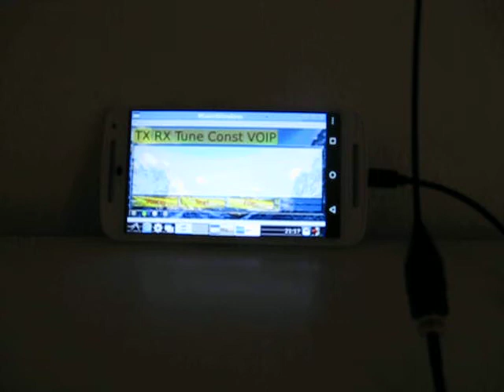"HD" digital voice reception using an RTL-SDR dongle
This video demonstrates digital voice demodulation on an Android mobile phone, using a simple RTL-SDR dongle.
The digital voice stream occupies 10 KHz of bandwidth. Other SDR devices can be connected to the phone to be able to also transmit.
Voice encoding uses the high definition Opus codec. Voice packets can be streamed to the internet if the Wifi connection is working.